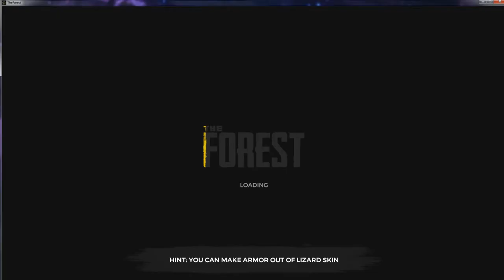How not to play *The Forest* Random-Khan Video#4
Sorry, the audio is kinda bad,  but this was my attempt at playing The Forest. It was fun to mess around with, and I will have better videos later. Hope you enjoy!